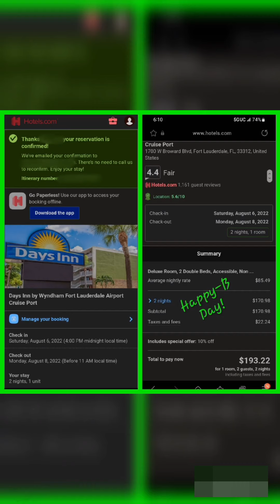CDL Lic Expired & fired my secretary!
Unidentified Trucker !

August
Saturday : 8-6-22
Ft. Lauderdale, FL

Tuesday : 8-9-22
Ft. Lauderdale, FL

If your interested on Amazon, please check it out & thanks!